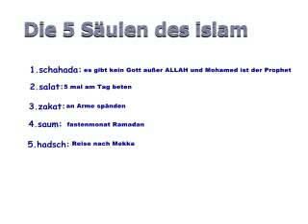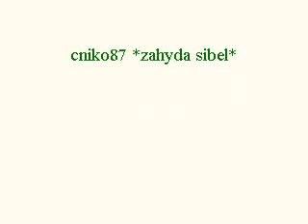Islam - Die Einladung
eine Einladung für aramäer assyrer chaldäer jesiden atheisten christen juden heiden buddhisten hindus